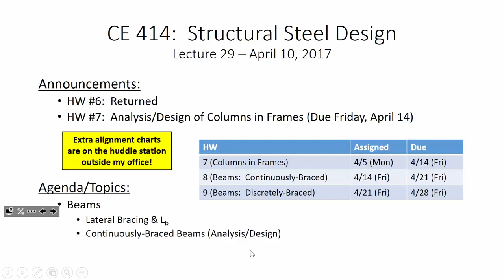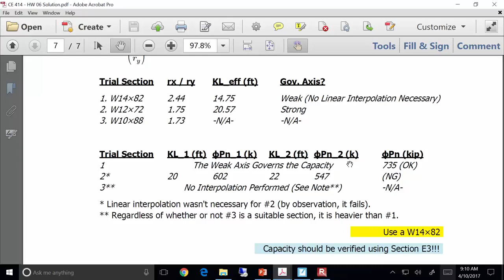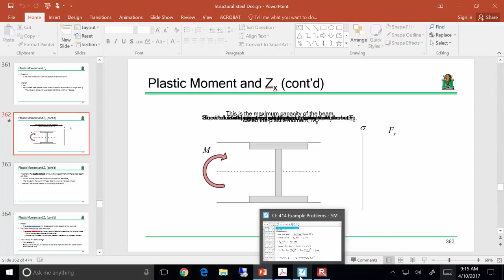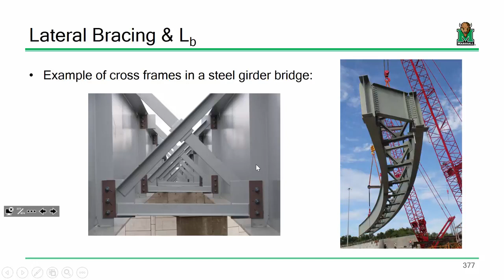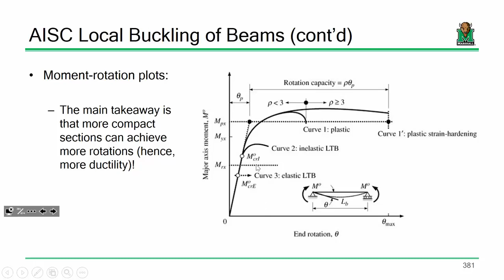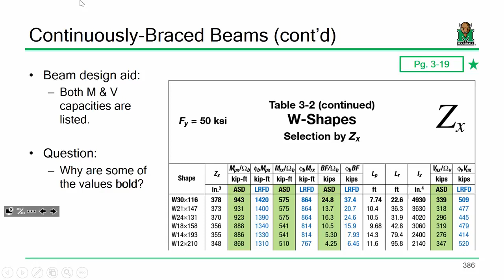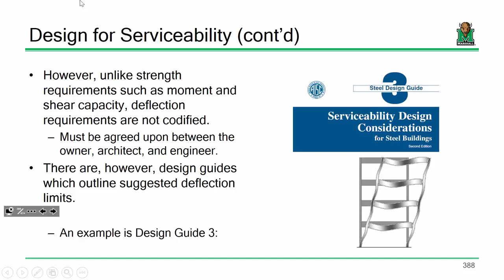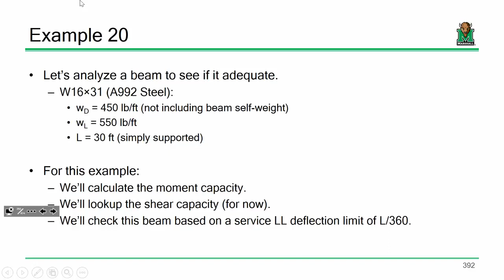CE 414 Lecture 29 Continuously Braced Beams 2017 04 10